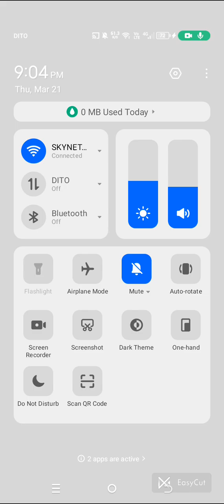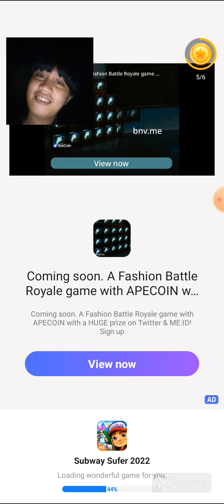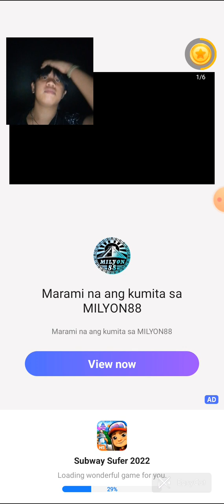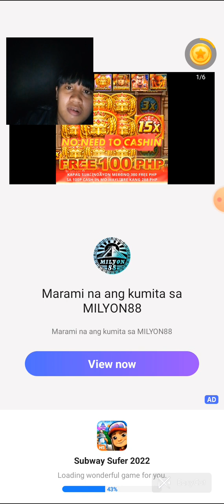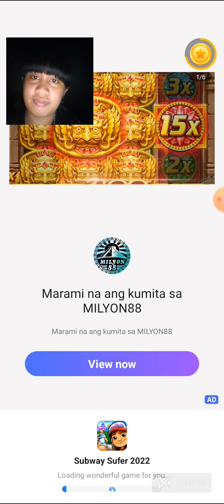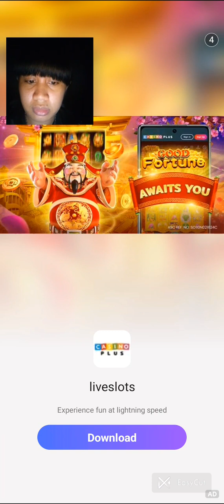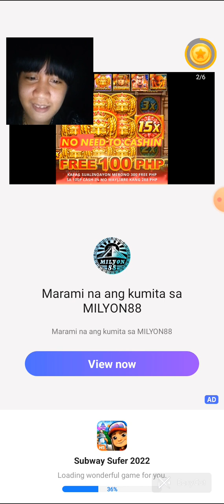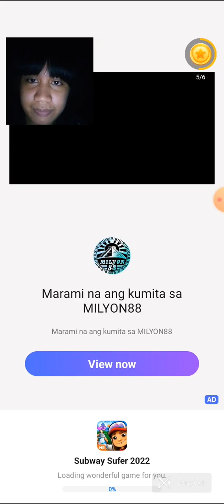palaro talo 10:23😊😊😊♥️♥️♥️ gandang gabi followers God bless 😊